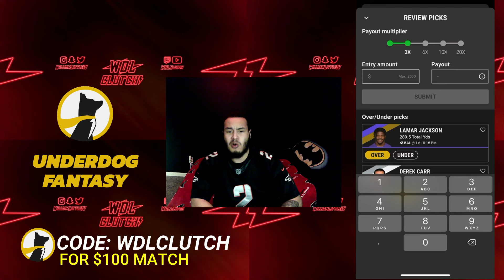ROOKIE CORNERBACK BROKE THE SINGLE SEASON INTERCEPTION RECORD! MADDEN 24 SUPERSTAR CB PART 3